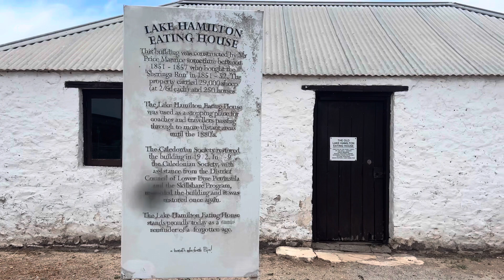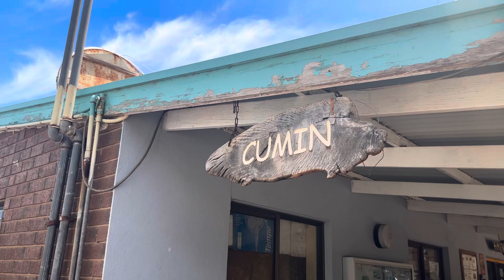Hall Bay to Walkers Rock Campground, Elliston, SA